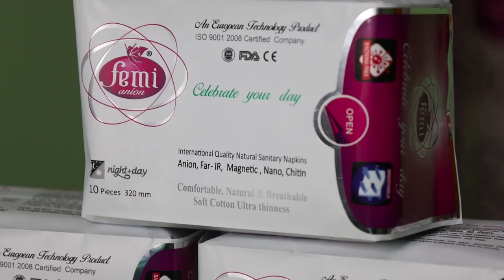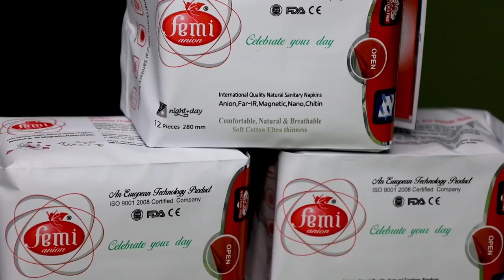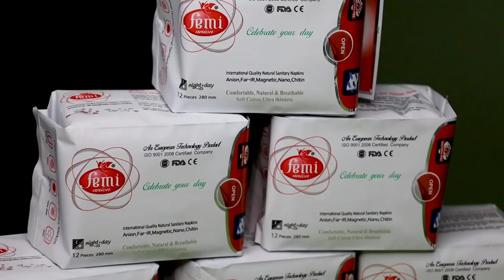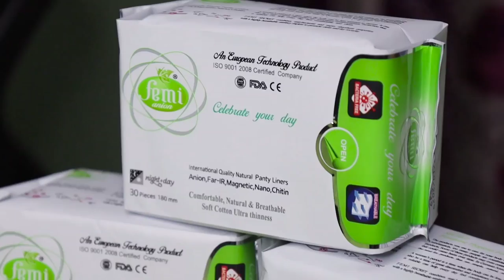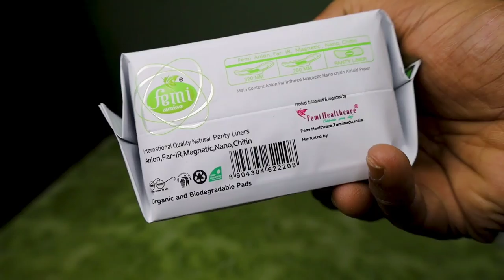24 மணி நேரத்திற்கு ஒரு நாப்கின் | பெண் குழந்தைகள் நலன் கருதி அவசியம் பார்க்க வேண்டிய விழிப்புணர்வு👍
24 மணி நேரத்திற்கு ஒரு நாப்கின் | பெண் குழந்தைகள் நலன் கருதி அவசியம் பார்க்க வேண்டிய விழிப்புணர்வு

நாப்கின் பயன்படுத்துவதால் பேராபத்து | சிறு வயதிலே கர்ப்பப்பை இழக்கும் நிலைமை |, கேன்சர் |மரணம் வரை | Loss Uterus @ Early age| Causes Cancer & Death |For Orders & Enquiries 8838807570

*Describtion:*

Hey Sisters & Brothers!!!

In this video shared about awareness of sanitary napkin with demo.

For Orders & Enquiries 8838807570